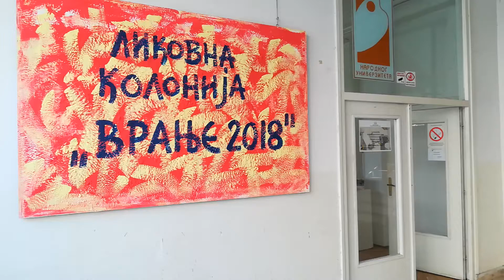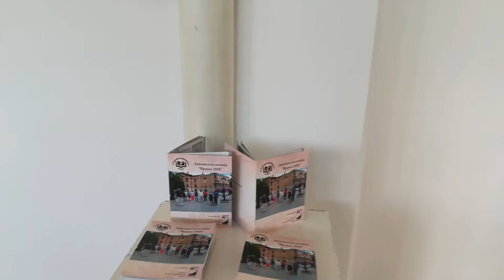Izložba radova Likovne kolonije "Vranje 2018" u Galeriji Narodnog univerziteta.